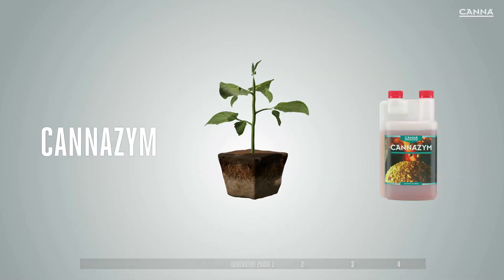(Česky) CANNAZYM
CANNAZYM je vysoce kvalitní enzymový přípravek. CANNAZYM urychluje rozklad mrtvého kořenového materiálu, aktivuje užitečné mikroorganismy a udržuje substrát dobře provzdušněný.

V tomto videu vysvětlíme dvě funkce produktu CANNAZYM, a zdůrazníme úlohu dvou obzvlášť fungujících enzymů: pektinázy a endocelulózy.